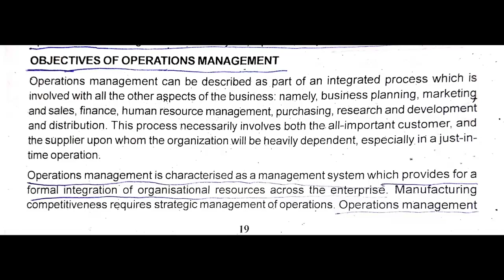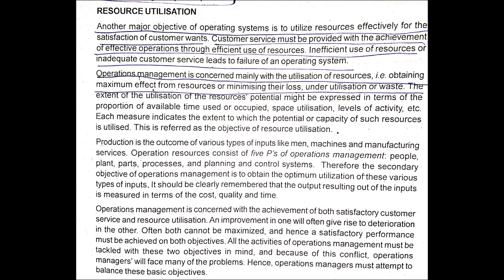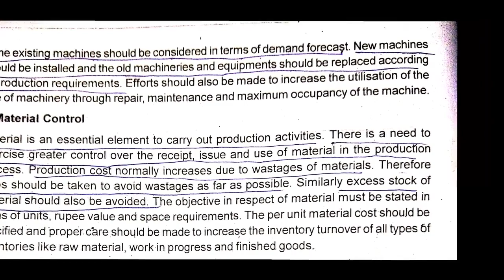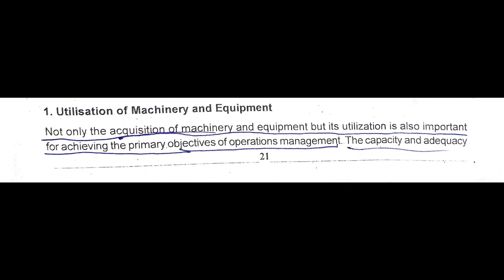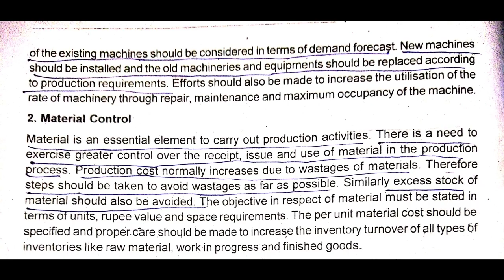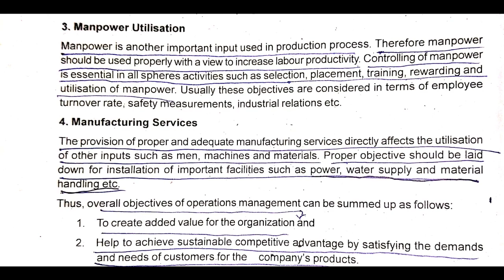Objectives of operations management (part 2) /operations management /Malayalam